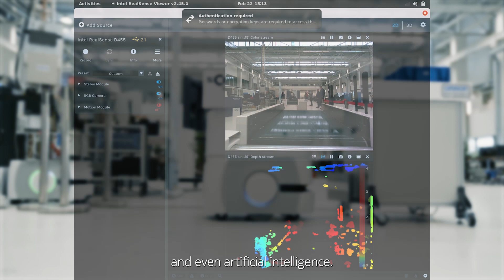Manufacturing automation with private wireless networking - Part 3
In the last of a 3 part series, Nokia and Omron discuss how to introduce the use of mobile robots in manufacturing and how the addition of 5G private wireless optimizes mobile robot performance.